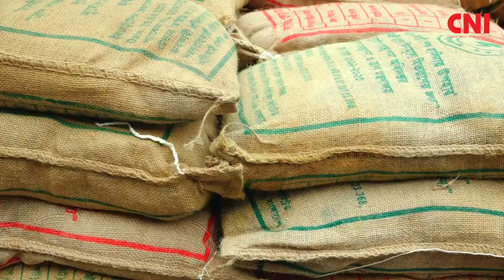অ-গ্নি-কা-ণ্ডে ক্ষতিগ্রস্তদের পাশে আছে সরকার: ত্রাণ প্রতিমন্ত্রী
About Cable News International-CNI:
CNI is the nation’s fastest-growing online news platform with a plethora of authentic and up to date news. We at CNI are paving a pathway towards excellence in the online news sector. CNI (Cable News International) started the journey on 7th July 2018 with the vision of becoming an emerging force both at national and international levels.